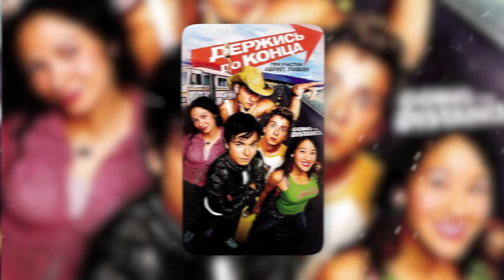Как Живёт Аврил Лавин (Avril Lavigne) и Сколько Она Зарабатывает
Аврил Лавин – талантливая певица, предприниматель, дизайнер и автор песен. В начале 2000-ых она была одной из самых популярных певиц, и хотя с тех пор многое изменилось, её жизнь до сих пор полна интересных моментов и достижений.